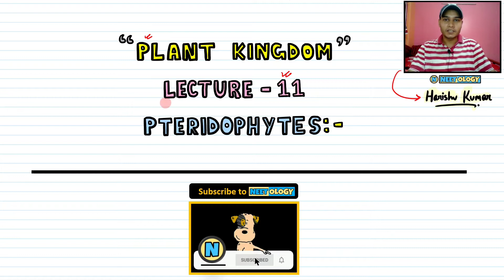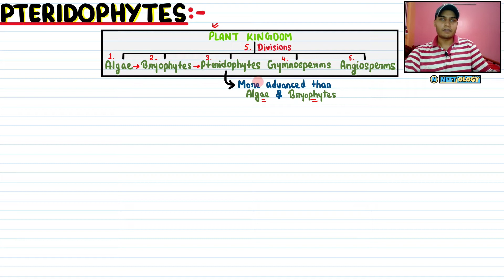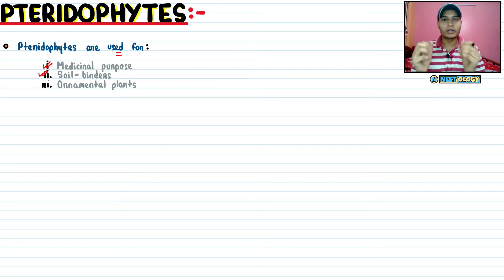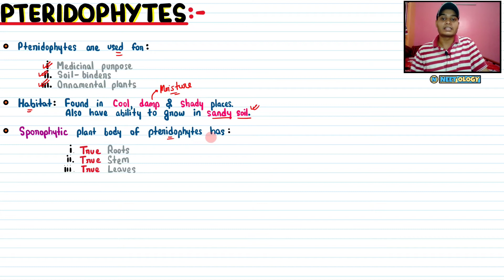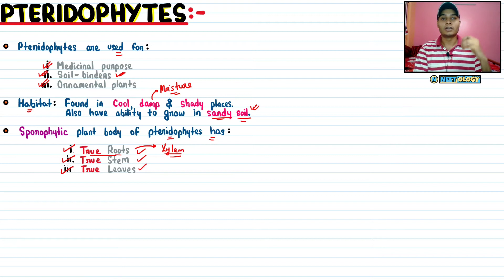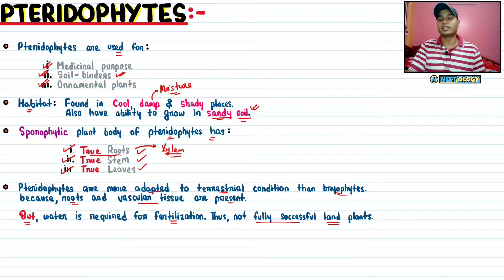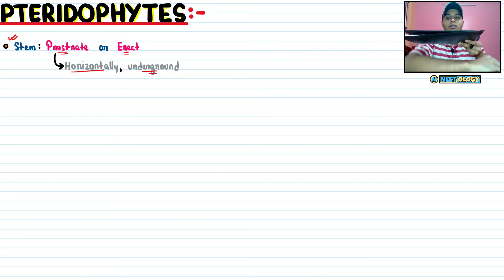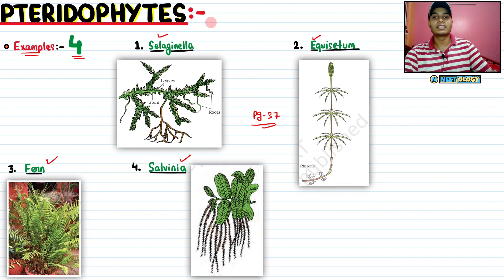Plant Kingdom| Lec 11- Introduction to Pteridophytes| Class 11| NEET| Neetology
💡The Pteridophytes include horsetails and ferns. Pteridophytes are used for medicinal purposes and as soil-binders. They are also frequently grown as ornamentals. Evolutionarily, they are the first terrestrial plants to possess vascular tissues – xylem and phloem. You shall study more about these tissues in Chapter 6. The pteridophytes are found in cool, damp, shady places though some may flourish well in sandy-soil conditions.

In this video lecture, we will learn-  Introduction to Pteridophytes.🤓

See you in the next lecture of Plant Kingdom👋🏻
Take care😇